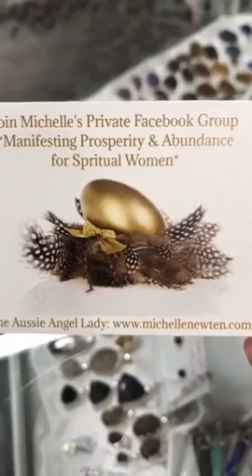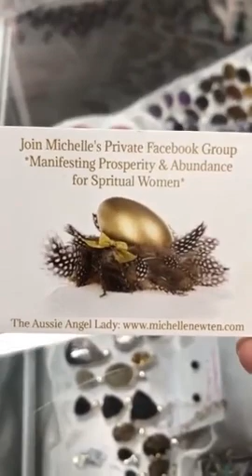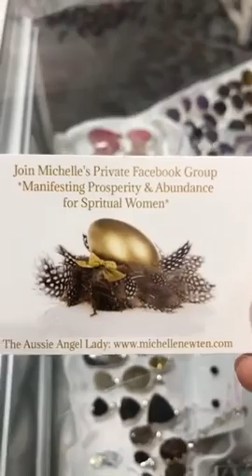💛 Citronella Essential Oil 💛 💗 AOK 151 High Street Shepparton 💗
💛 Citronella Essential Oil 💛
💗 AOK 151 High Street Shepparton 💗